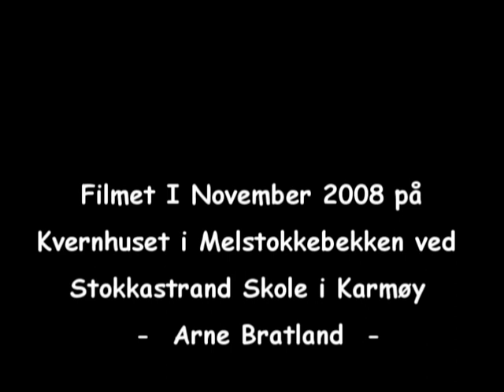Millhouse day 2008 - Kvernhusdag 2008 - Restored Millhouse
Filmet under den årlige Kvernhusdagen ved Stokkastrand Skole - Karmøy.
Filmed at the anual Millhouse day on Stokkastrand, Karmoy Island - Norway